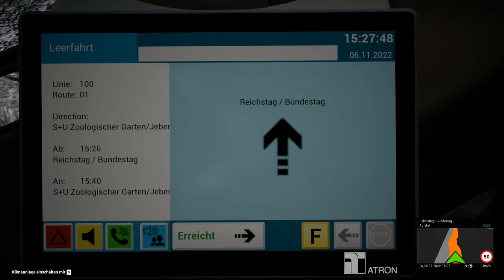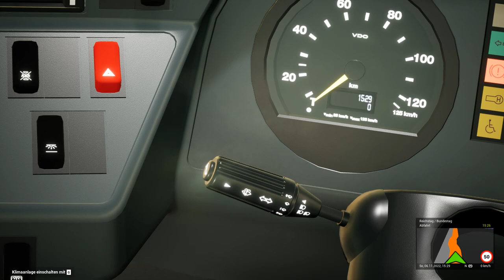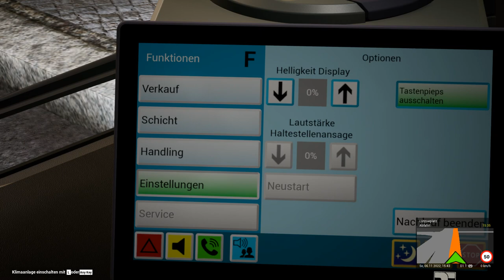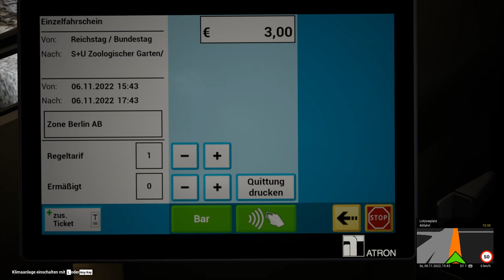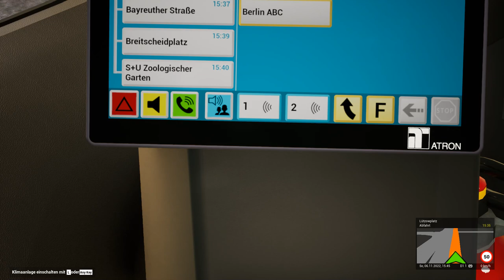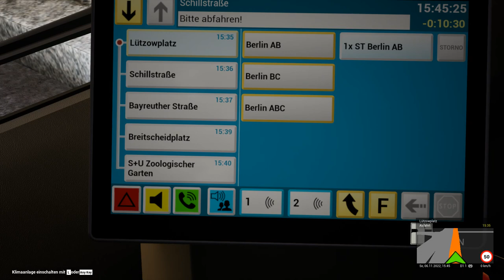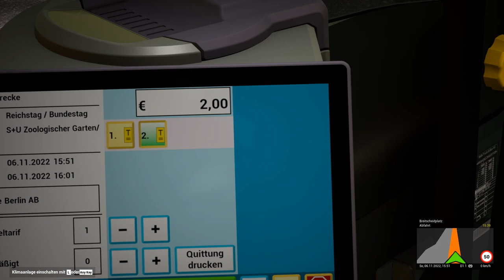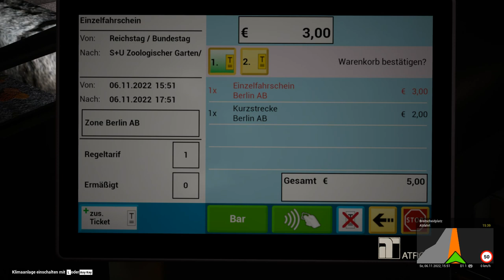The Bus | Folge 1 | Sightseeing Tour durch Berlin | PC | Deutsch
Guten Tag liebe Zuschauer und Zuschauerrinnen

In diesem Video machen wir eine kleine Sightseeing Tour durch Berlin

Das Spielt nennt sich The Bus und befindet sich derzeit noch im Early Acces und kostet bei Steam 25,95 Euro.

The Bus ist die nächste Generation der Stadtbus-Simulation in der deutschen Hauptstadt Berlin im realistischen Maßstab 1:1. Transportiere Passagiere auf verschiedenen Linien in unterschiedlichen Bussen durch die Stadt. Verwalte deine Flotte und arbeite online mit anderen Fahrern zusammen.

Entwickler : TML- Studios
Publisher : Aerosoft GmbH
Veröffentlicht : 25 März 2021